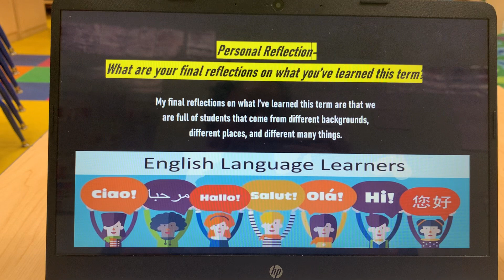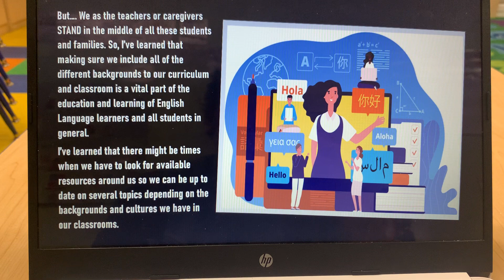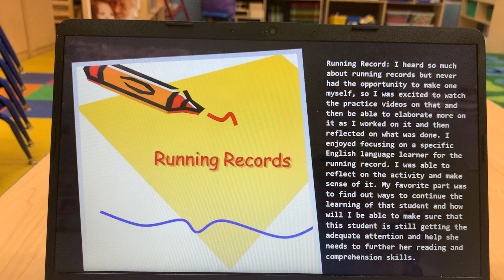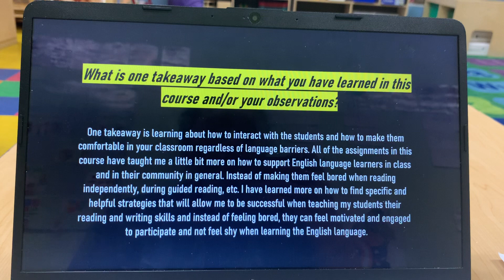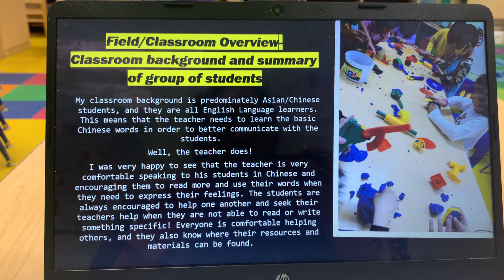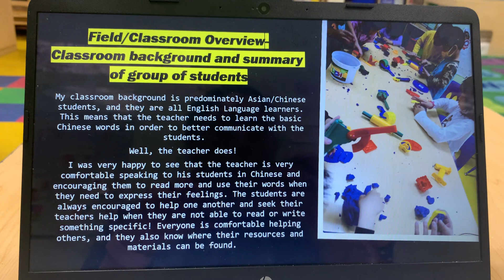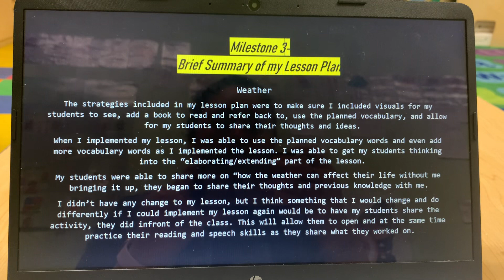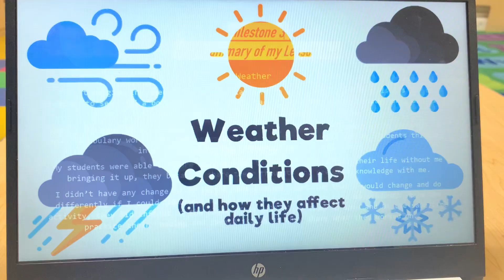Module 10 Final Presentation Assignment